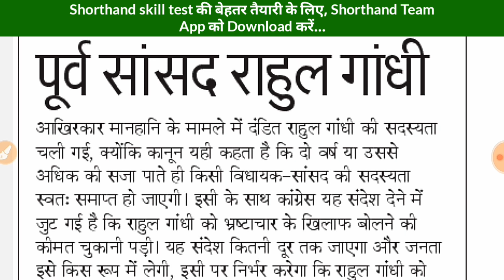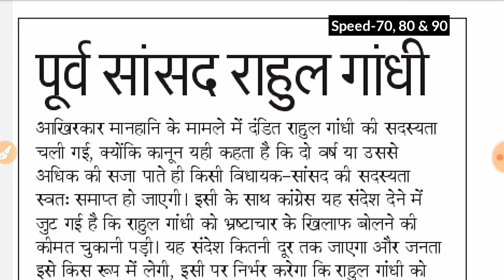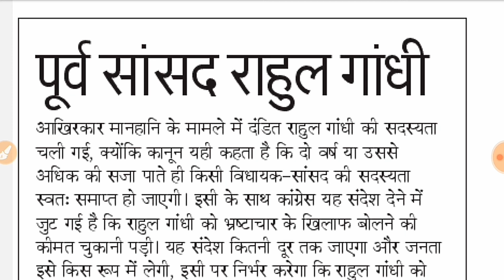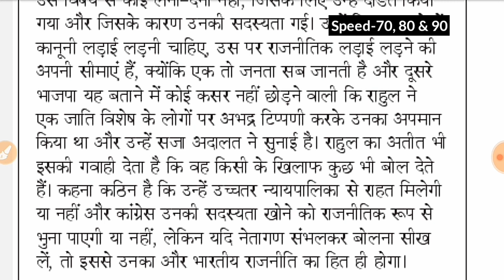Day-398 || पूर्व सांसद राहुल गांधी (Editorial Dictation) || By Shorthand Team (Stenography)